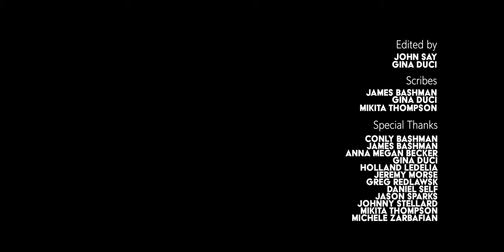STORYTELLERS | Ep. 10 - Michael Tucker - "An obligation to put out our truth"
Actor & Author Michael Tucker shares about finding out who we really are and courageously putting out our truth to the world.

STORYTELLERS - Created by Eric Mann
Featuring Michael Tucker

Unreel Films, Craft Film Society

0:00 Intro
0:32 Standing in the Light
1:31 Done with Acting
2:00 The Space Between
2:30 You Are Who You Are
2:54 Obligation to Put Tell Our Truth